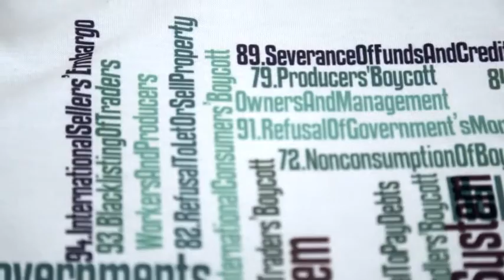WeAdmire.net presents the Gene Sharp 198 TShirt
Express your support for Dr Gene Sharp and The Albert Einstein Institute. Buy and wear our Gene Sharp 198 t shirt.

WeAdmire:

WeAdmire Ltd
13-15 Great Eastern Street
London, EC2A 3EJ
England

Telephone:
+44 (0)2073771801